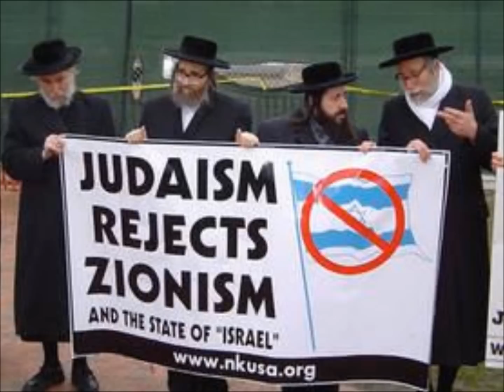2013 RAP Hip-Hop Artist - I Know... By Payday Monsanto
2013 RAP Hip-Hop Artist DISSES ALEX JONES - I Know... By Payday Monsanto "ALEX JONES DISS" @ 2:22